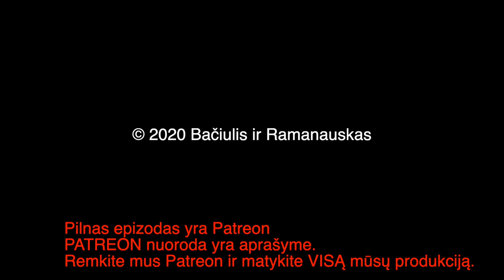B&R Pristato: Trumposios Žinios 20201216 Ištrauka